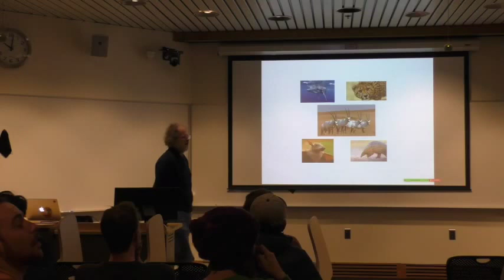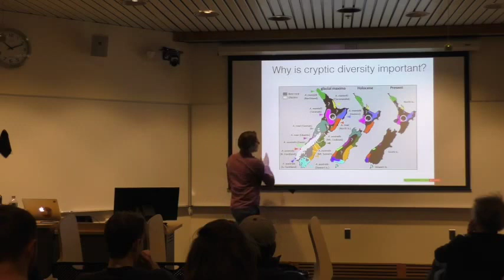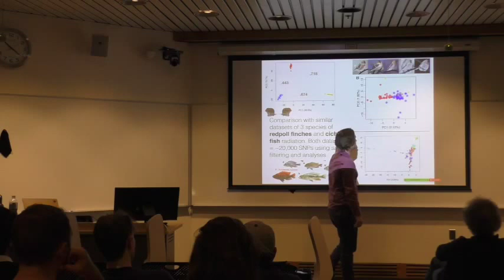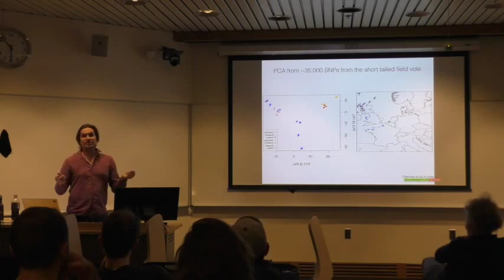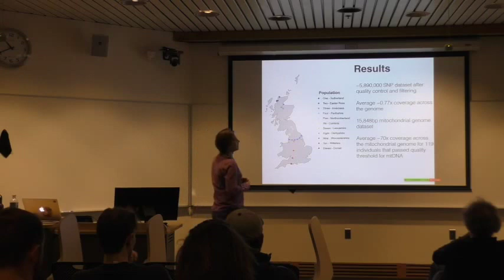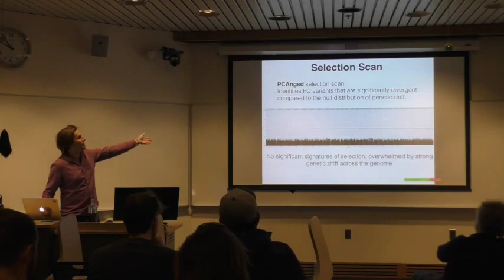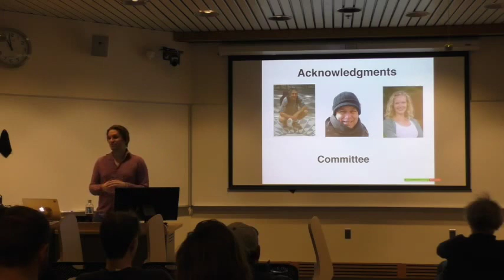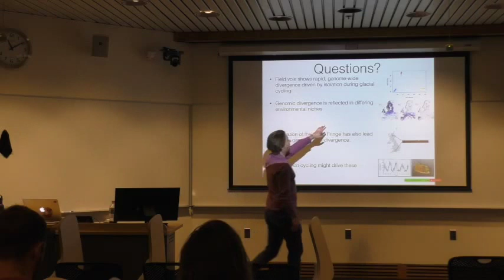Nick Fletcher PhD Defense